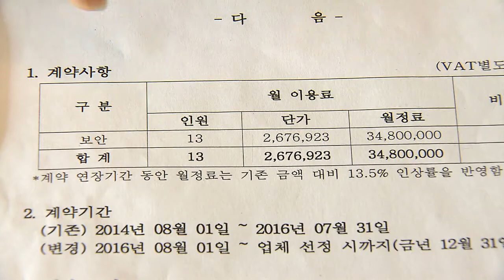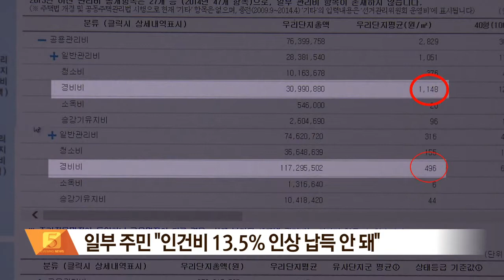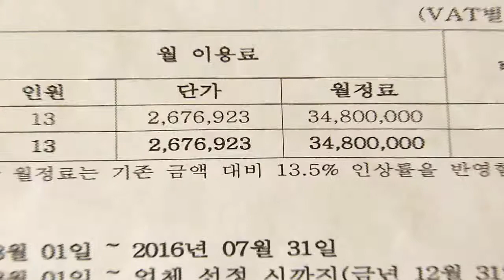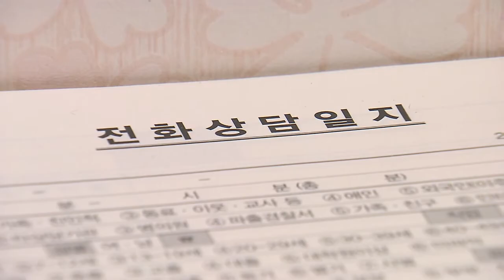2016.10.13 (목) 5시 이브닝뉴스 대구경북